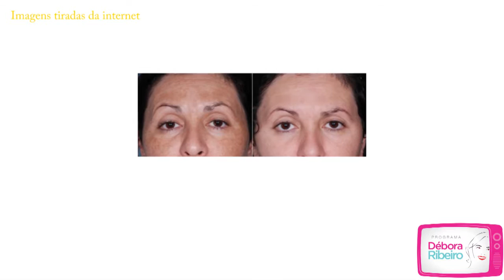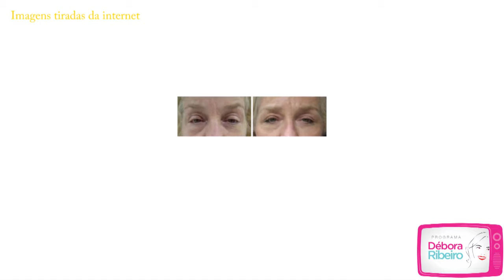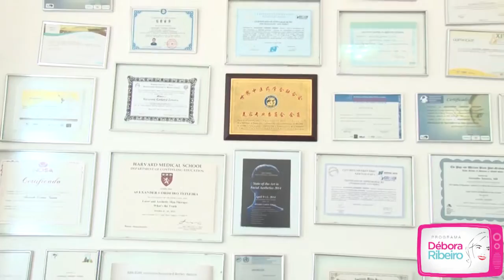Débora Ribeiro - Dr. Alexandre Teixeira - Parte 02